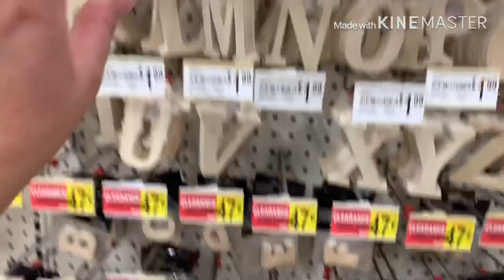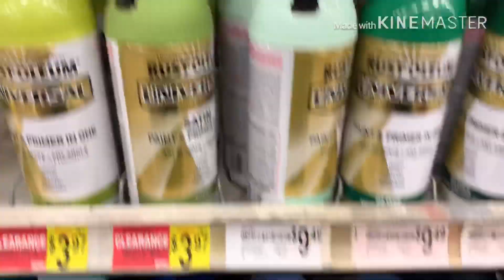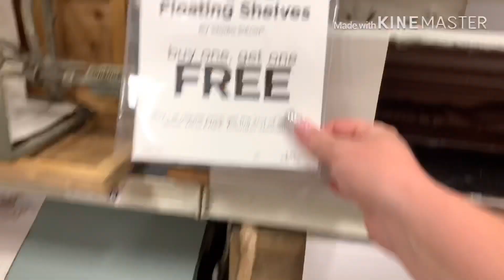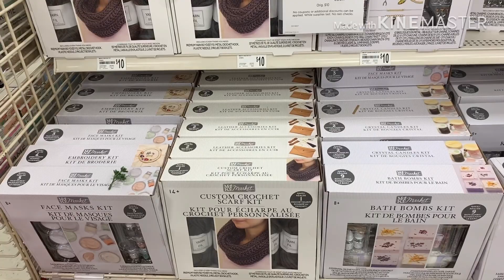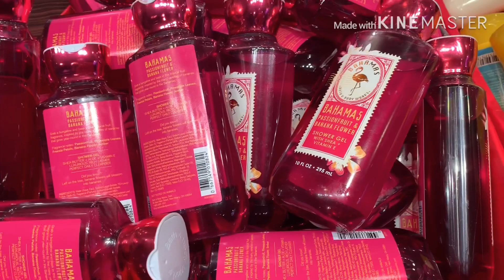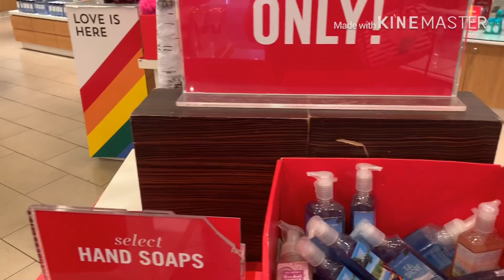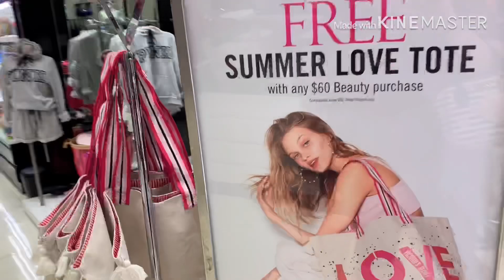BATH&BODYWORKS & VICTORIA’S SECRET SAS 2019 HAUL (Send the day with me) VLOG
Hey y’all!! Thank you for clicking on video! Today I am going to vlog my day! We are getting nails&toes done then off to hit some sales so grab a drink and enjoy the video 😊

INSTAGRAM-donna_p83 or dshreves7
 Thanks again for watching
SMOOCHES 😚 😘